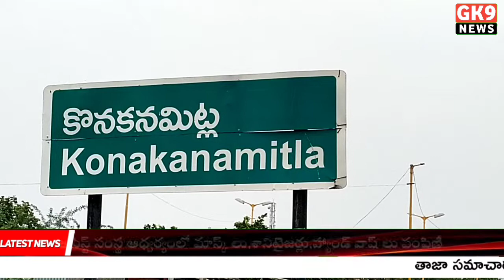కరోనా నియంత్రణకు కృషి చేస్తున్న వైద్య సిబ్బందికి రక్షణాస్త్రాలు పంపిణీ.